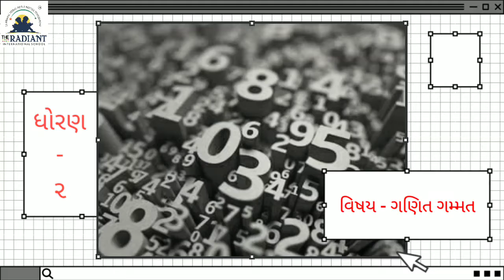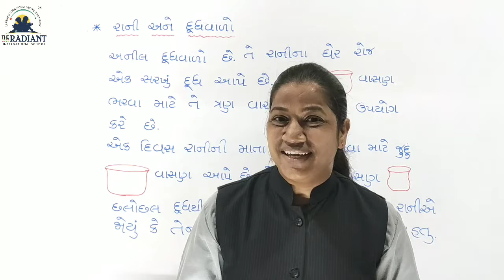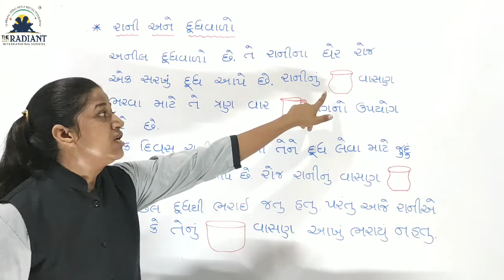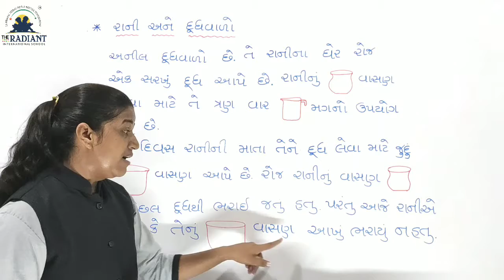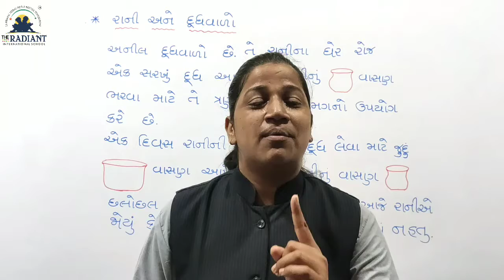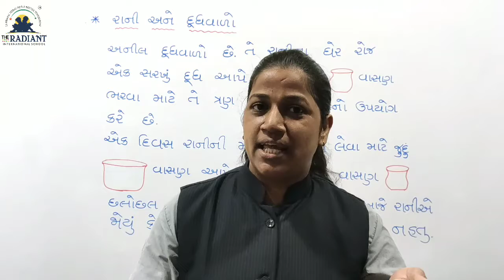GUJ MED STD 2 MATHS CH 7 PART 4